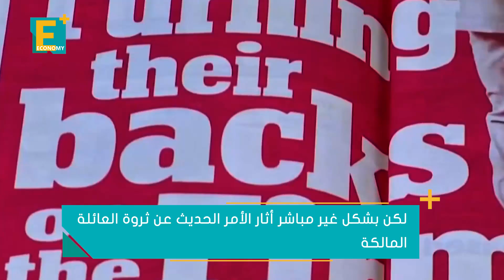ميجان وثروات العائلة.. التاج البريطاني يمتلك ولا يبيع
نتتبع في هذا التقرير حجم ثروات العائلة البريطانية المالكة، وكيف تتوزع، ومن أين تأتي، وهل يُحرم هاري وميجان منها بعد خروجهما من العائلة؟

إيكونومي بلس